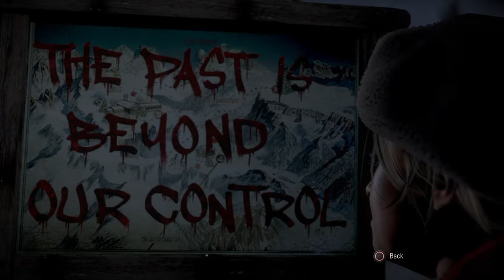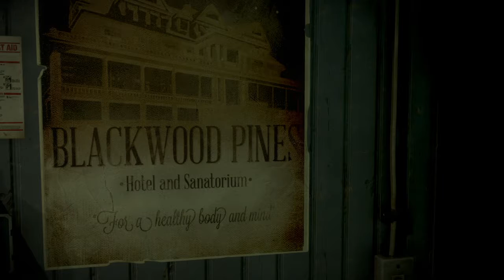Until Dawn: 1. Friendship